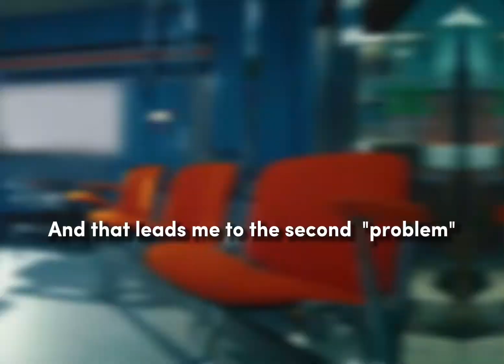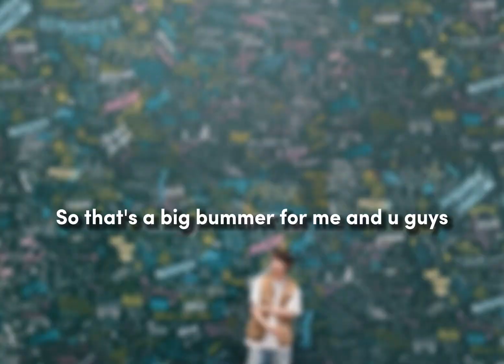News for u guys | thumbnail inspo